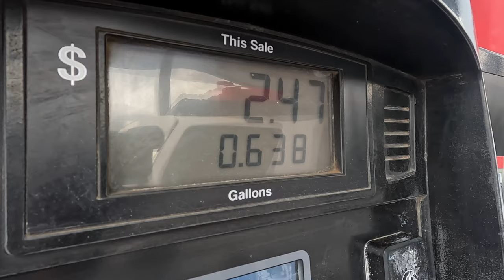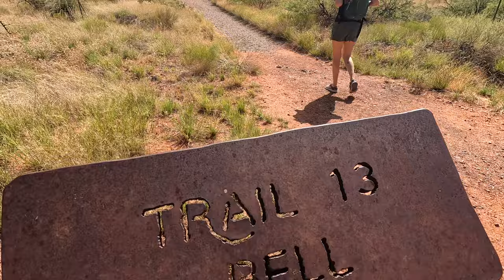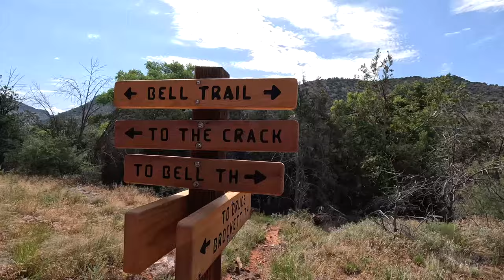Arizona's SECRET SWIMMING HOLE | Hike Bell Trail to the "The Crack" | Sedona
After finding the perfect wild camping spot in Munds Park, just south of Flagstaff, we set out to hike Bell Trail near Sedona to find one of Arizona's most epic swimming holes - locally known as "the crack."

With temperatures in the mid 90's and a three mile hike in, we were ready to cliff jump into the cold water! After a few cliff jumps - and recovering the drone, which crashed into a tree! - we ventured upstream and enjoyed the peaceful sounds of the creek running through the red rock canyon.